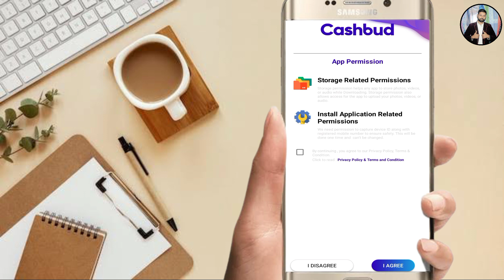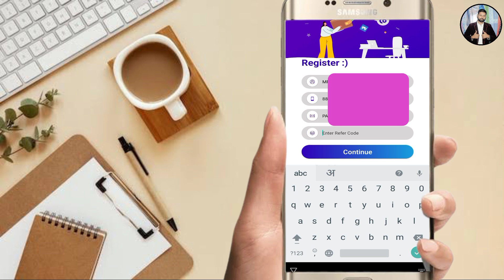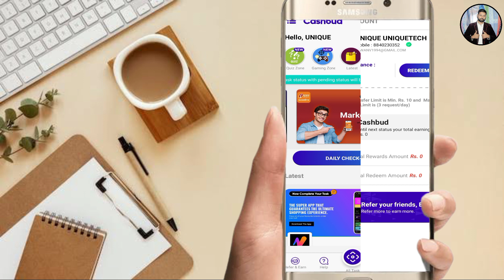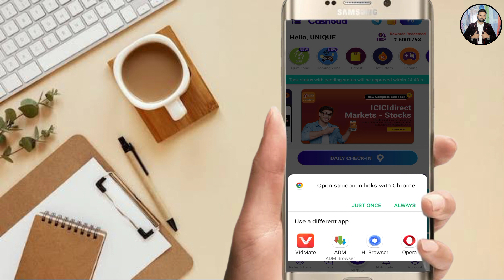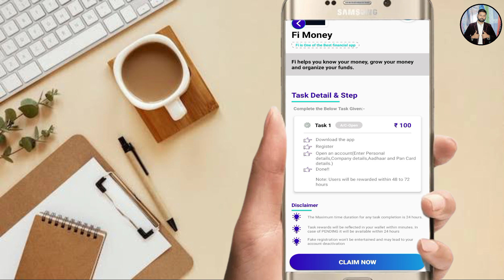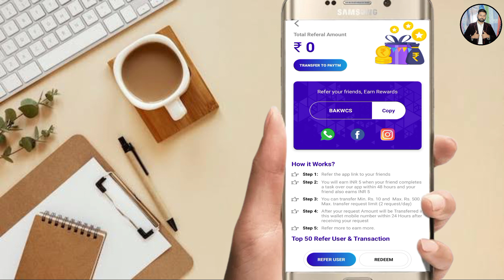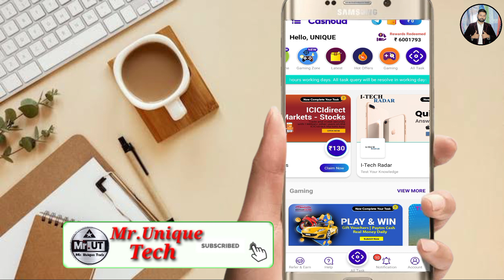How To Make Money Online।😂हर रोज 500-1000 तक कमाये😂Make Money Online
How To Make Money Online। Best Earning App Today

Referal Code👉FU2GAJ

how to make 100k online
how to make your first 100k